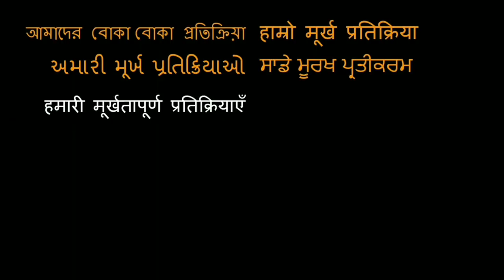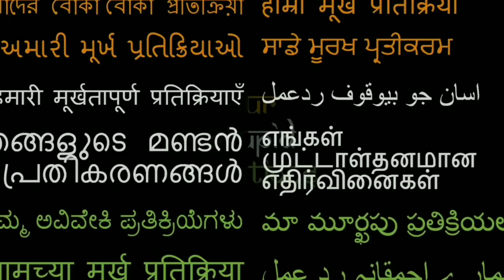Karnataka Tourism Video AMERICAN REACTION!!!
HERE IS OUR REACTION TO KARNATAKA!

18960 Ventura Blvd. #76